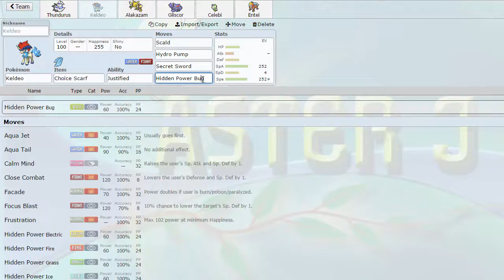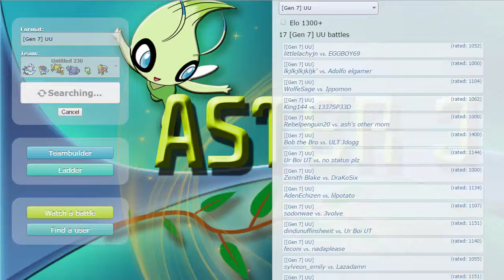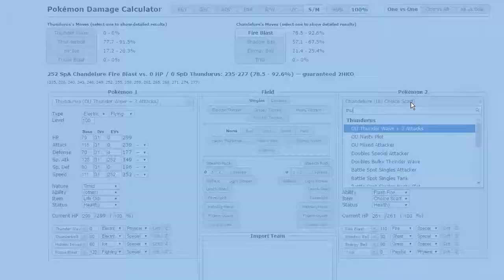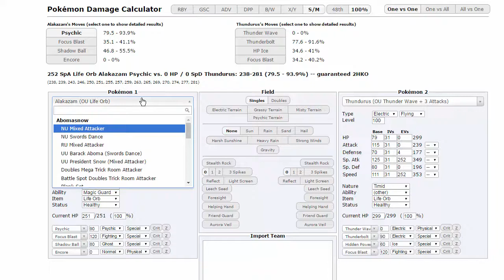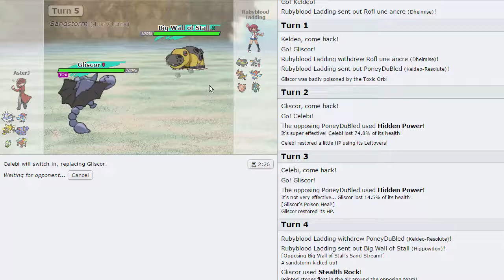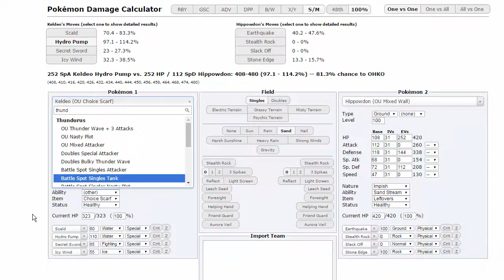GET THIS OUT OF HERE!- Pokemon [SUN/MOON] Showdown Live #37 w/ AsterJ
We're back for another live in the UU tier today (rapidly becoming my favorite tier this generation) and I have a POWERFUL team to show you guys! If you want to use this as well, make sure to follow the